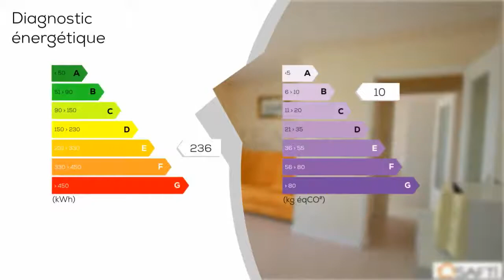A vendre - Appartement - SAINT-HILAIRE-DE-RIEZ (85270) - 2 pièces - 31m²